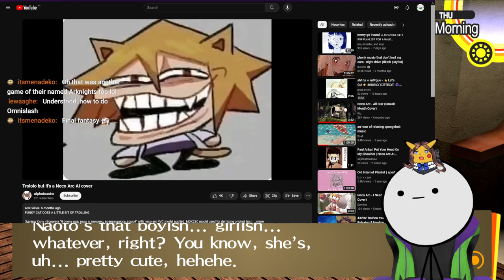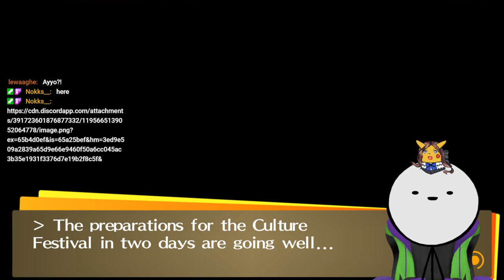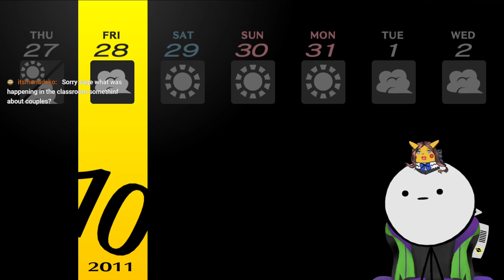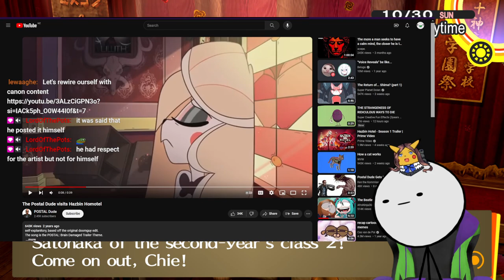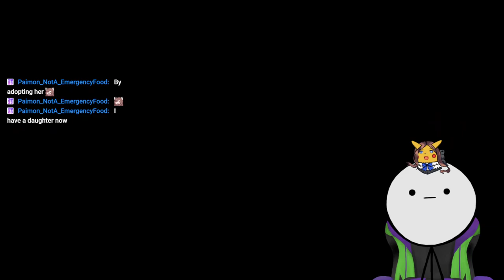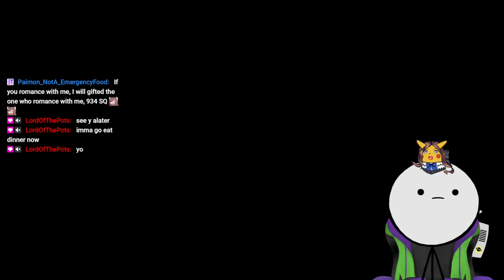Would you eat a bag of nails? | (13/01/2024)